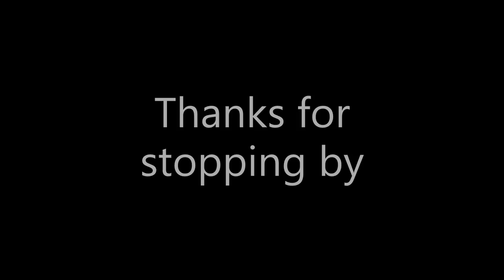Fear Review 81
My review of last nights episode " In Dreams" Warning Spoilers! Video # 3,946